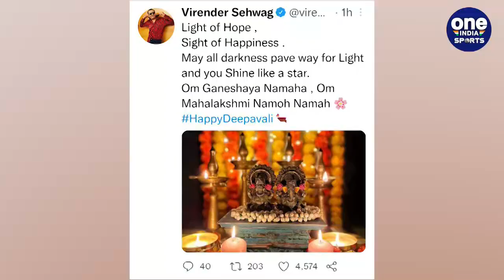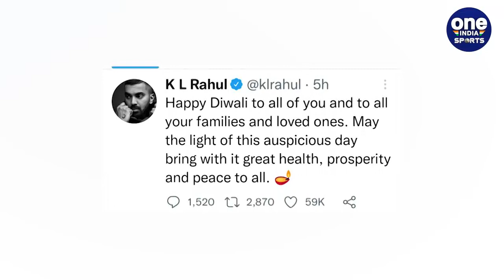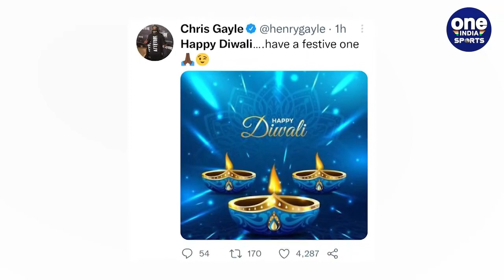Diwali 2022: Virat Kohli,KL Rahul and Foreign players Congratulated Diwali | Oneindia Sports*Cricket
भारत (India) की पुरुष क्रिकेट टीम (Indian Cricket Team) चल रहे ICC T20 विश्व कप 2022 (T20 World Cup) में सिडनी में 2022 (Team India in Australia)  दिवाली (Indian Team Diwali) मनाएगी। सोमवार को विराट कोहली (Virat Kohli), दीपक हुड्डा (Deepak Hooda), केएल राहुल (KL Rahul) और हरभजन सिंह (Harbhajan Singh) सहित कई भारतीय (Indian Players) और विदेशी खिलाड़ियों ने अपने प्रशंसकों को दिवाली (Diwali Wishes) की शुभकामनाएं दी।